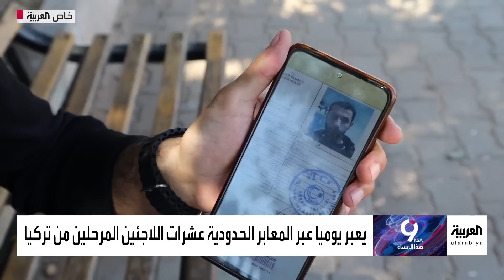ترحيل عشرات السوريين يومياً من تركيا.. العربية تلتقى عائدين لإدلب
إطلاق حملة في اسطنبول ضد الهجرة غير الشرعية.. و العربية تلتقي لاجئين سوريين جرى ترحيلهم من
لمعرفة أحدث المستجدات.. عبر البث المباشر من هنا ⤵
وبإمكانكم متابعة العربية على منصات التواصل